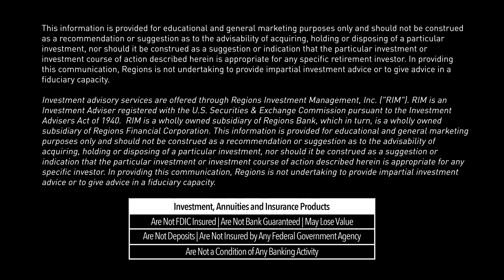Trends & Themes in Private Wealth with Regions' Dennis Tygart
Regions Private Wealth Management's Dennis Tygart explores the benefits of linking together one's business and personal financial needs to achieve a more holistic and goal-oriented succession plan.